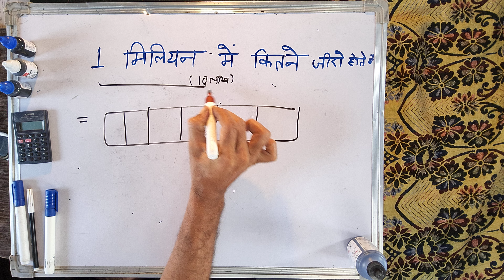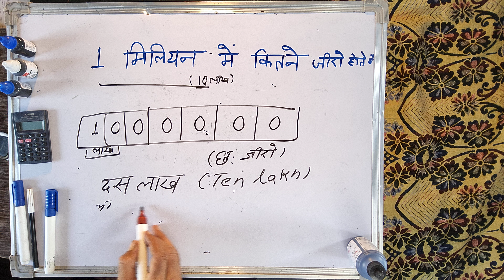1 मिलियन में कितने ज़ीरो होते हैं | one million mein kitne zero hote hain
1 मिलियन में कितने ज़ीरो होते हैं | one million mein kitne zero hote hain